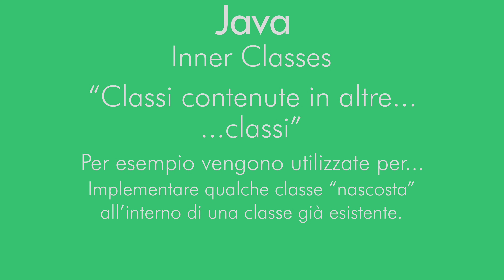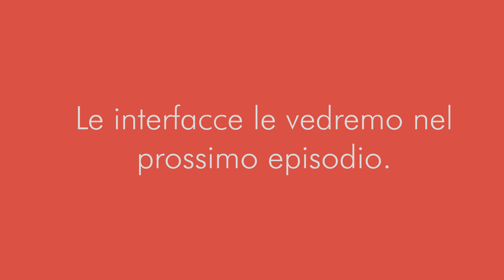Inner Classes - Java in 2 minuti #22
In questo 22° video di Java in 2 minuti andrò a parlare delle inner classes.